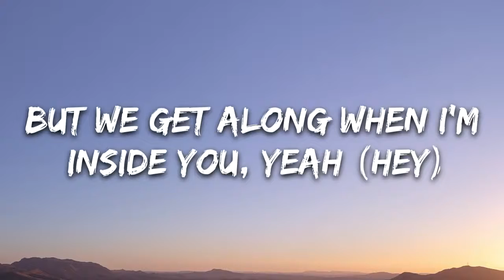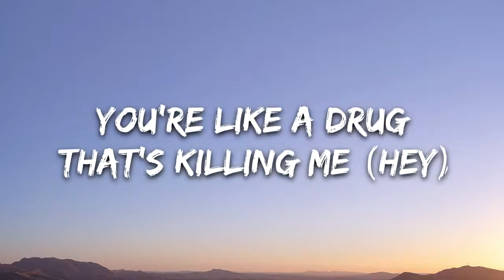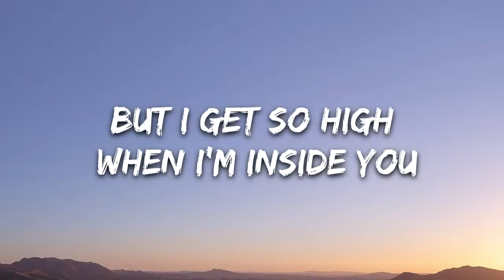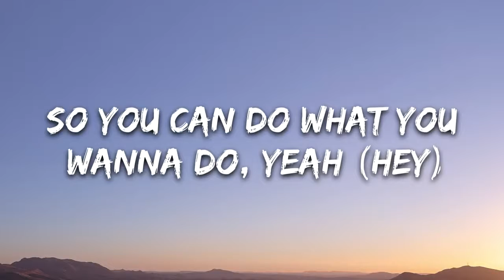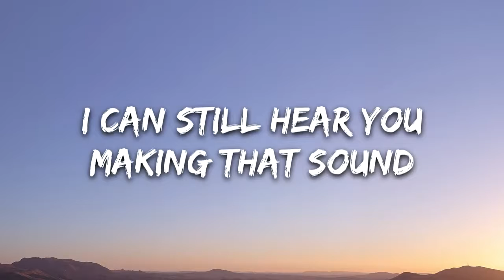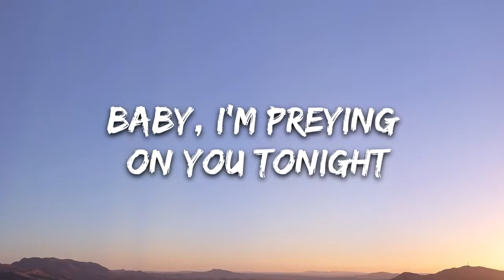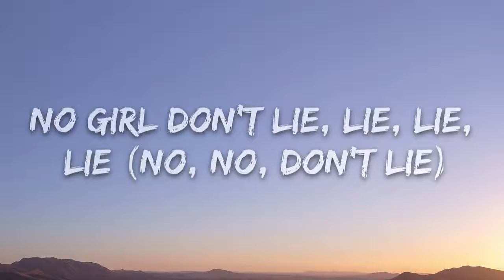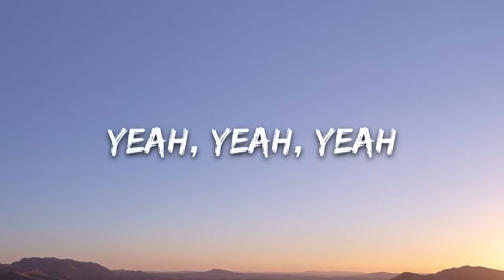Maroon 5 - Animal ( Letra )